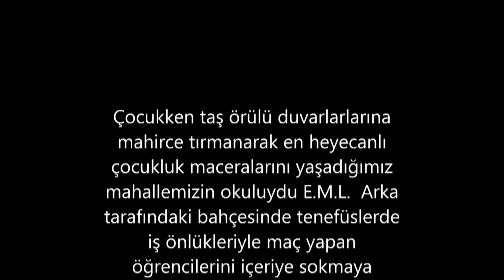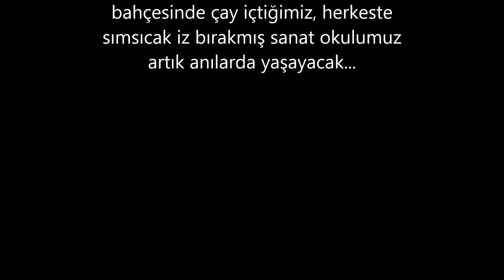Geçtiğimiz yıllarda yıkılan Endüstri Meslek Lisesi... Artık anılarda yaşayacak.